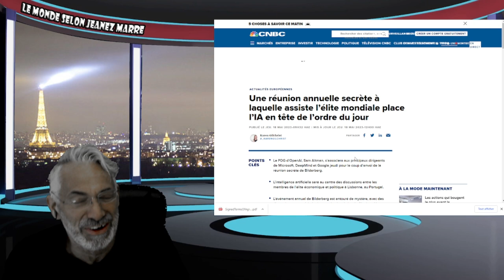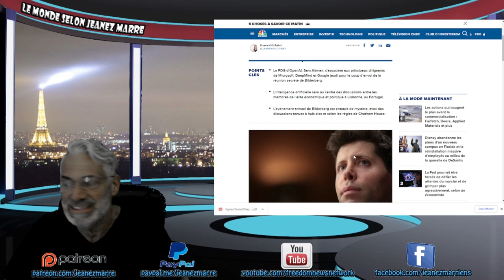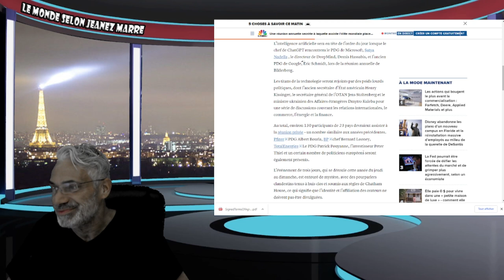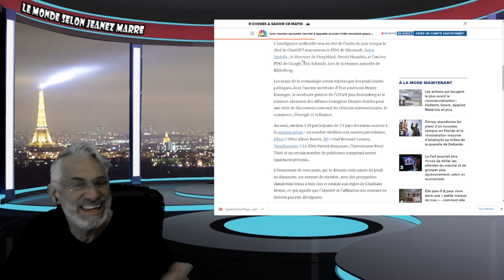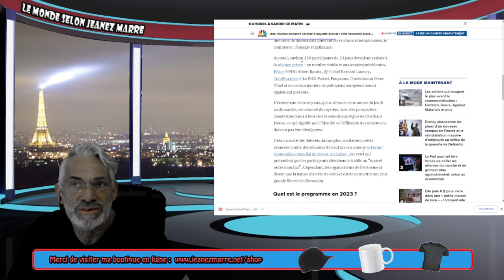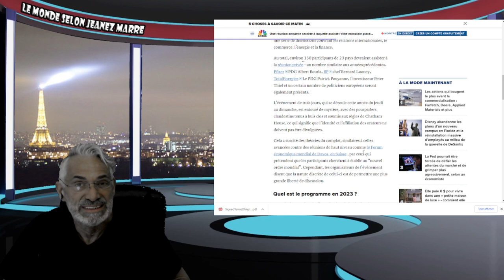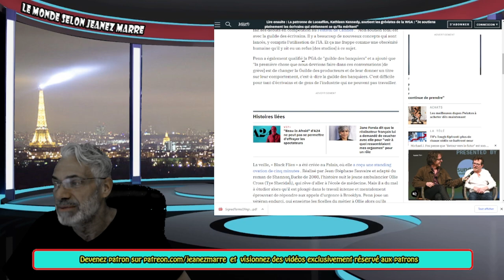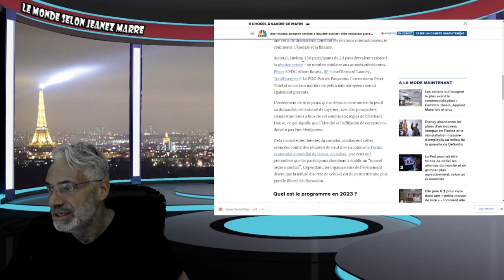L'ÉLITE SE RÉUNIE SECRÈTEMENT AU PORTUGAL !